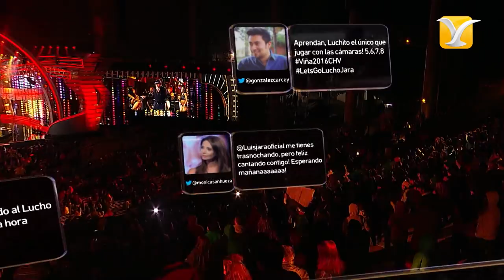Luis Jara - Un Golpe de Suerte - Festival de Viña del Mar 2016 - HD 1080p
Celebrando 30 años desde su primera presentación en el escenario de la Quinta Vergara en 1986, el cantante y presentador de televisión chileno LUIS JARA cierra la tercera jornada del Festival Internacional de la Canción de Viña del Mar 2016 el día miércoles 24 de febrero, con una presentación que se inició pasada las 2:00 am. Pese a la hora y frío de esa madrugada, el público conformado en gran parte por fieles seguidores del artista, se quedó hasta el final del show, con una ovación que se tradujo en la entrega de Gaviota de Oro y Plata.

Fun Page Facebook